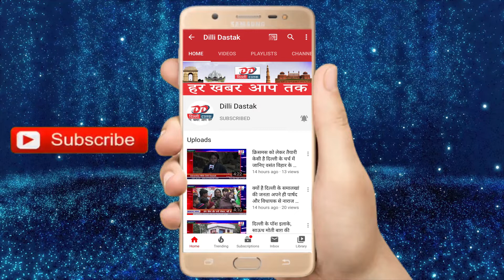Exclusive Interview || Shilpa Shetty || Abhimanyu D || Shirley Setia || Movie Nikamma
Dilli Dastak is now.  Dailyhunt & Public App